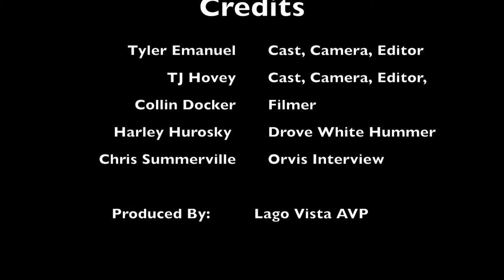Fly Fishing Documentary With Tyler Emanuel and TJ Hovey.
Fly Fishing around Lake Travis.